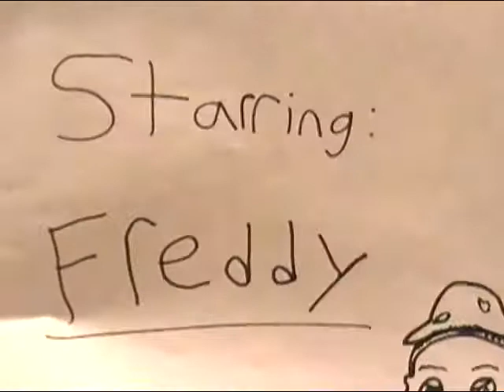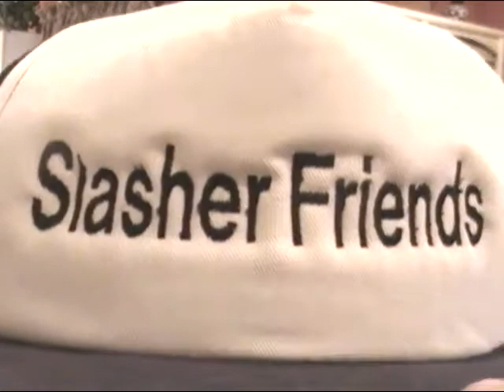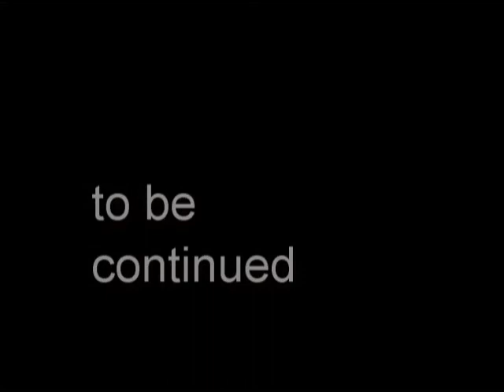slasher friends 21-(Be Careful What You Wish For... ) pt.1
*(we do not own the rights to the Friends theme song)* The Slasher's are bored, as usual sitting around with nothing to do, WISHING (hint), (hint), for something to happen... but what the slasher's don't know is that by the end of  the day their gonna wish they had just had a nice normal day...!